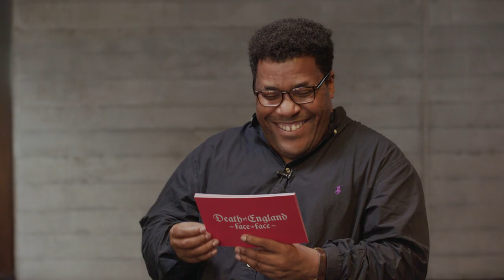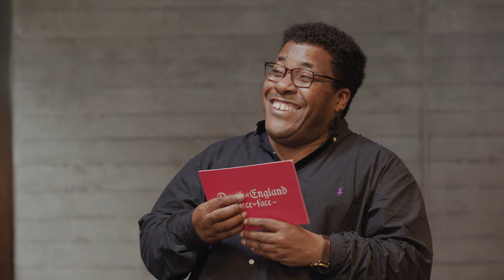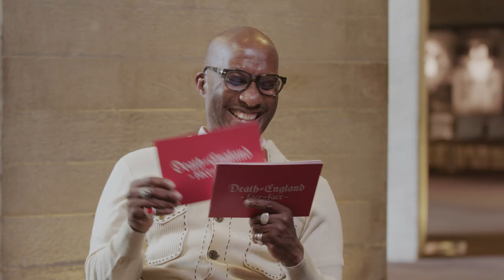Get to know Clint Dyer & Roy Williams | Death of England: Face to Face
Get to know Clint Dyer and Roy Williams, co-writers of Death of England: Face To Face, a timely and powerful new film from the National Theatre.

Watch Death of England: Face to Face for free nationwide on Freeview TV channel Sky Arts on 25 November at 10pm.
January 2021. Britain is locked down, divided and facing some difficult truths. Old friends Michael and Delroy are dealing with issues much closer to home.

Tensions are running high. During an explosive afternoon in Delroy’s East London flat, the pair are forced to confront their relationship with their country – and with each other.

The film is written by Clint Dyer and Roy Williams (The Happy Tragedy of Being Woke), and directed by Clint Dyer. The cast also includes Phil Daniels, Amy Newton and Maggie Saunders.